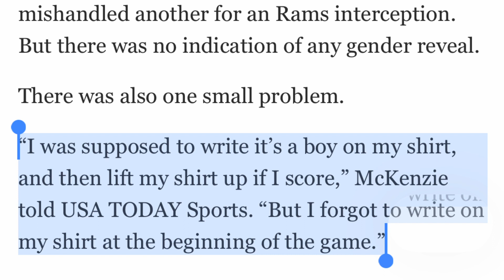A Gender Reveal Touchdown Celebration?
Also, the GAME WINNING Touchdown Celebration

Instagam - jaxon.vadori
Titkok - jbvfootball